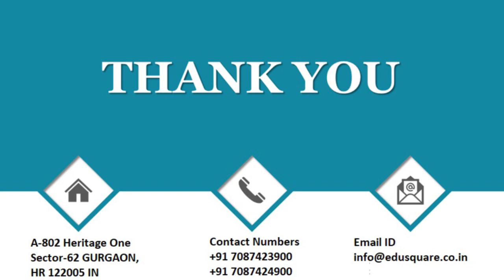Q ID 39026 Thermodynamics Q75